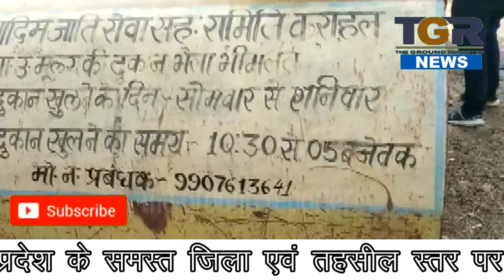गरीबो के हक का राशन ब्लेक कर रहे कंट्रोल संचालक